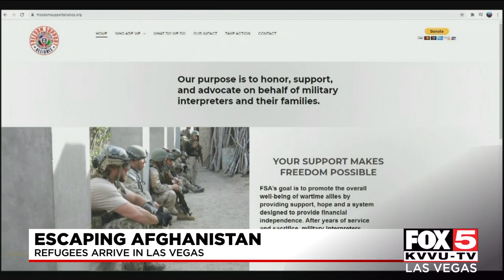Afghan refugees arrive in Las Vegas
FOX5 has been following an Afghan interpreter who worked for U.S. Special Forces and resettled in Las Vegas several years ago.